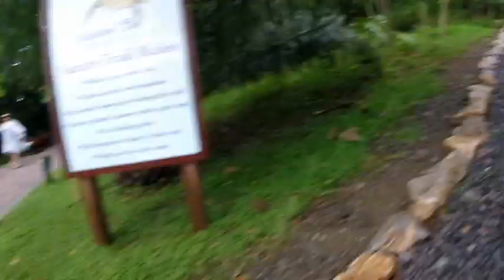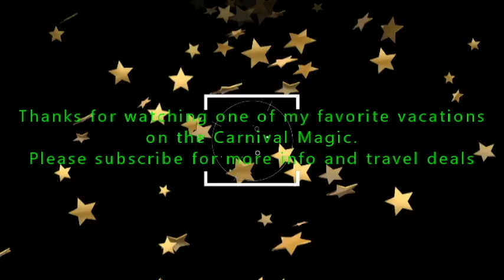Mahogany Bay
Carnival Magic: western caribbean.